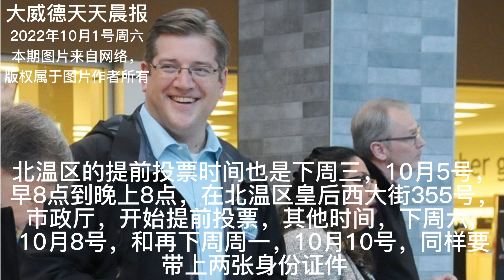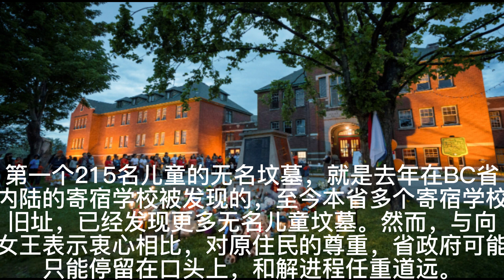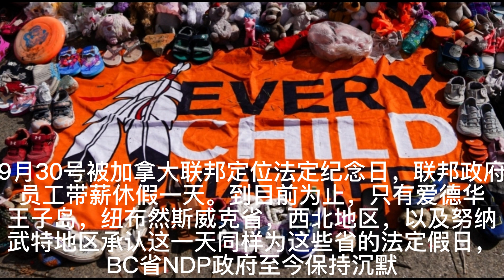大威德天天晨报，Daily David Morning News，Oct. 1st，2022年10月1号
[太阳]大威德天天晨报[太阳]
[玫瑰]2022年10月1号周六[玫瑰]

[Blessing]今天是中国73周年国庆节，祝小伙伴们国庆节假期快乐！[Party]

✍🏻️市选专栏，距离10月15号BC省市级官员选举还有15天[Fist]
西北温三个城市提前投票时间和地点如下，
🌹西温区，下周二，10月4号，早8点到晚上8点，到西温区市政厅开始提前投票，其它提前投票时间，下周三, 10月5号，下周四，10月6号，下周六10月8号，以及再下周周一，10月10号
🌹北温市，下周三，10月5号，早8点到晚上8点，在北温市市政厅开始提前投票，其他时间，下周六, 10月8号，以及10月11号，10月12号和10月13号
🌹北温区，下周三，10月5号，早8点到晚上8点，在北温区市政厅开始提前投票，其他时间，下周六, 10月8号，和10月10号[Fist]

[CoolGuy]BC省原住民组织批评省政府，没有把9月30号定为法定假日[Slight]
与女王的葬礼被BC省迅速定位法定假日不同，加拿大真相与和解国家纪念日，没有被BC省省政府作为法定假日对待，引起本省原住民组织的不满[Speechless]
第一个215名儿童的无名坟墓，就是去年在BC省内陆的寄宿学校被发现的，至今本省多个寄宿学校旧址，已经发现更多无名儿童坟墓[Speechless]
然而，与向女王表示衷心相比，对原住民的尊重，省政府可能只能停留在口头上，和解进程任重道远[Slight]
9月30号被加拿大联邦定位法定纪念日，联邦政府员工带薪休假一天[Worship]
到目前为止，只有爱德华王子岛，纽布然斯威克省，西北地区，以及努纳武特地区承认这一天同样为这些省的法定假日[OK]
BC省NDP政府至今保持沉默[Slight]

[CoolGuy]BC省居民和组织自发种植野花，以悼念那些没能回家的原住民孩子[Worship]
发起人称，自己做梦梦到那些沉冤地下的孩子们，也想在广阔的原野奔跑，到处都是盛开的美丽野花🌸
加拿大在长达100多年的寄宿学校黑暗时期，有至少3000名儿童，也许高达3万个孩子，冤死在寄宿学校，没能回到父母身边[Sob][Worship]

🦠BC省新冠疫情（9月29号更新的数据），累计超过38万4千多例。过去这周核酸检测人数1万5千多人，检出新冠阳性6百多例，住院367人，包括ICU 30人，新增死亡16例，BC省累计死亡4283例[Worship]

🦠加拿大累计新冠确诊病例（9月30号更新的数据）超过423万3千例（新增1万7千多例），累计死亡4万4992例（新增196例）[Worship]

[CoolGuy]据央视网报道，中国空间站以全新的构型迎来新中国73周年华诞，神舟十四号航天员也送出了祝福，这也是航天员首次在空间站为新中国庆生。

🦠据新浪新闻报道，截止到北京时间2022年10月1号23点，在中国（包含港澳台）新型冠状病毒感染确诊病例712万7千例（+4万4千多例），死亡26446例（+58），累计境外输入24145例（+66）[Worship]

[Salute]大威德真诚邀请西北温的小伙伴儿们，发挥我们华裔移民关键少数的力量，支持现任西温市长玛丽安布斯女士，Mary-Ann Booth，竞选连任[Peace]
支持现任北温市市长琳达布坎南女士，Linda Buchanan，竞选连任[Worship]
支持现任北温区市长麦克雷透先生，Mike Little，竞选连任[ThumbsUp]
在10月15号，投下庄重的一票。
今天就可以上网申请邮寄选票，提前投票。[Salute]

[太阳]大威德天天晨报[太阳]由大威德登山队社团特约播出[太阳]
[太阳]大威德天天晨报[太阳]，由德国PM全效营养素 Niki团队，特别支持播出[太阳]